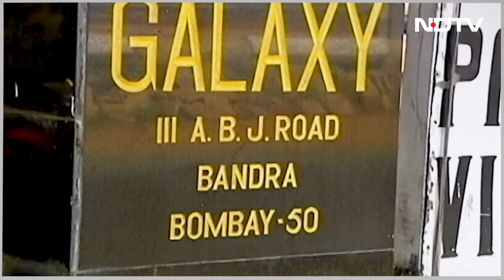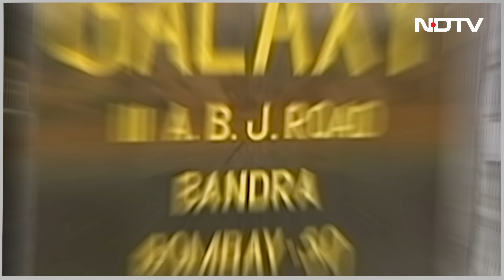Salman Khan के घर Lawrence Bishnoi के नाम से कैसे पहुंची Cab । Mumbai Police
Salman Khan News: गैलेक्सी अपार्टमेंट पर 14 अप्रैल को हुई फायरिंग की  वारदात के बाद आज यानी 19  अप्रैल को सलमान खान अपने घर गैलेक्सी अपार्टमेंट से जैसे ही मुंबई एयरपोर्ट के लिए निकले उसके कुछ घंटे बाद ही मुंबई में सलमान के गैलेक्सी अपार्टमेंट के गेट पर ओला की एक कैब आकर रुकती है...कैब ड्राइवर अपनी गाड़ी से बाहर आता है और जैसे ही गैलेक्सी अपार्टमेंट की सुरक्षा में तैनात सिक्योरिटी गार्ड्स से बात करता है वैसे ही वहां हड़कंप मच जाता है...हड़कंप लॉरेंस विश्नोई के नाम का...क्योंकि ओला ड्राइवर का कहना था कि वो सलमान खान के गैलेक्सी अपार्टमेंट से लॉरेंस विश्नोई को पिकअप करने आया है...आइए जानते हैं कि क्या है पूरा मामला